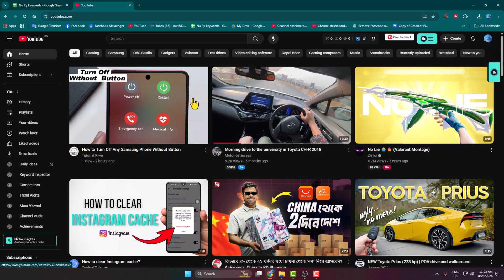How to Insert YouTube Chat into OBS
Learn how to insert YouTube chat into OBS Studio to display live viewer messages directly on your stream. This guide covers adding chat as a browser source, customizing appearance, and keeping your audience engaged in real time.